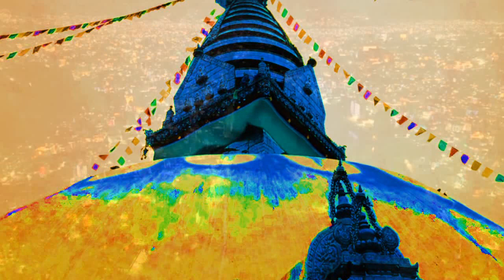Kathmandu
A guitar-synthesizer improvisation recorded on December 4, 2023.  I am playing a Roland GR-300 guitar synth, an old-school analog guitar-synthesizer first marketed in 1980, though I bought mine in 1989. The beautiful stereo reverb and crazy delay sounds at the end were produced by the Chase Bliss Mood MK II. Everything else was done with the Garage Band app on my iPad.